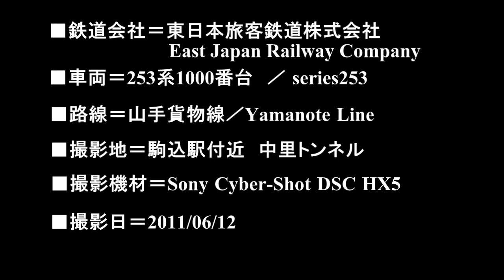【JR東日本】253系1000番台 日光鬼怒川特急 中里トンネルをくぐり新宿へ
緑の山手線231系と　もみじ色の253系の競演となりました。